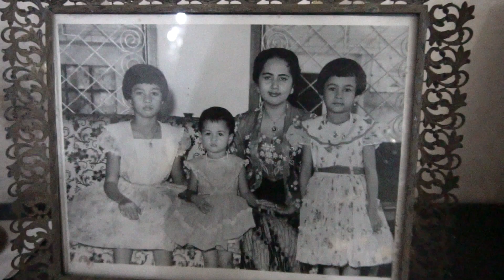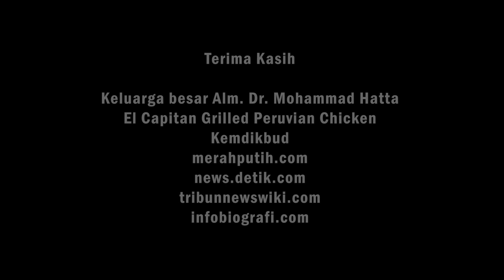OBROLAN SI BUNG : Halida Hatta, Putri Bapak Proklamator Bung Hatta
Masih dalam rangka tujuh belasan, ulang tahun Republik Indonesia ke 76-- kali ini Si Bung mengajak ngobrol dengan putri bungsu dari wakil presiden pertama Indonesia, yakni salah satu dari Dwi-Tunggal Soekarno Hatta-- Bpk. Mohammad Hatta.
Si Bung mengangkat topik mulai dari kisah yang tidak banyak orang tahu tentang Bung Hatta, seperti kebiasaan beliau bermain golf, cara beliau bercanda dengan ketiga putrinya, sampai makan buah durian menggunakan pisau dan garpu!

Shooting video ini menggunakan :
SONY A6300 mirrorless camera
SARAMONIC 500 B2 wireless mic
B-PRO action cam
TRIOPO softbox continuus light
dan, Adobe Premiere Pro 2021 editing suite.